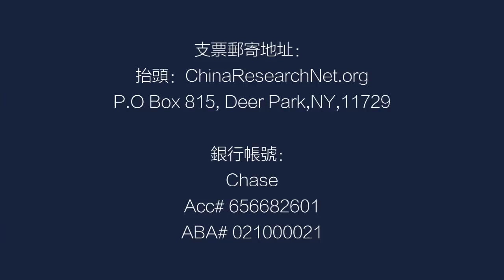刘鹤和戴琪电话里谈了什么？拜登成不了罗斯福；中美贸易协议是笔糊涂账丨字幕版（陶杰 何频：20210602）-3